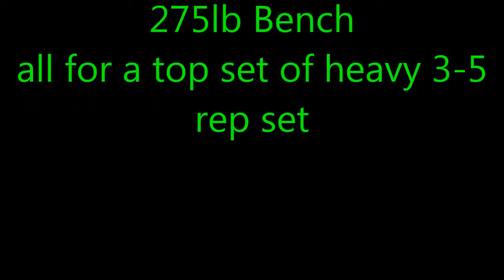Smolov Bro Trailer 3/24/15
Track1:Spektrem VS Felxprod&Skrux(ML Mashup)
Track2:
Track3: